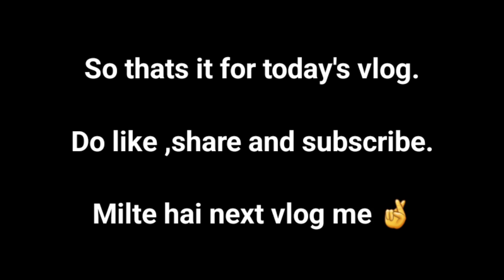Nauka Vihar Gorakhpur Mein Light Show Dekhne Chale Gaye😍